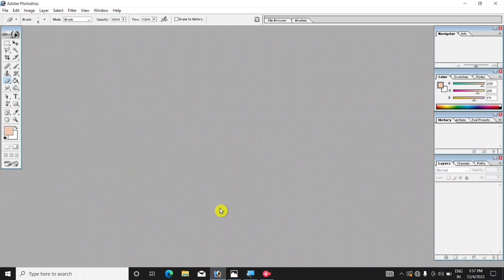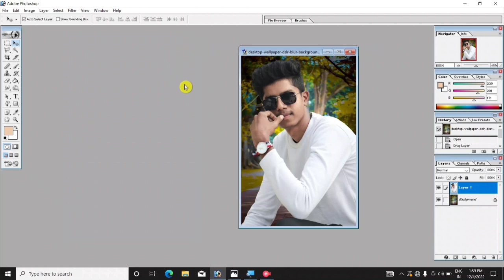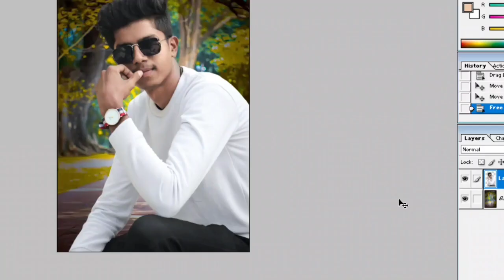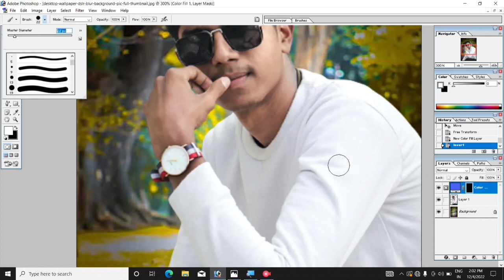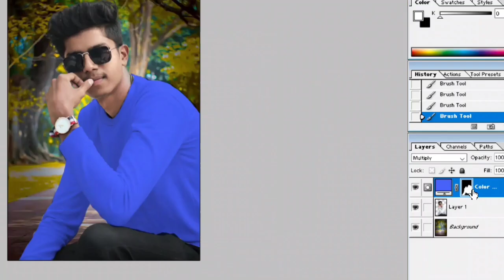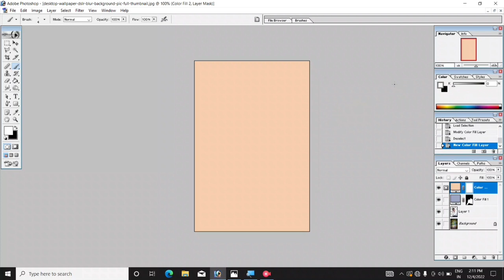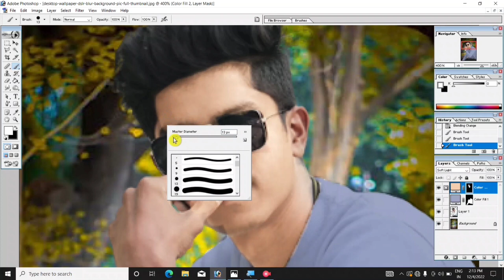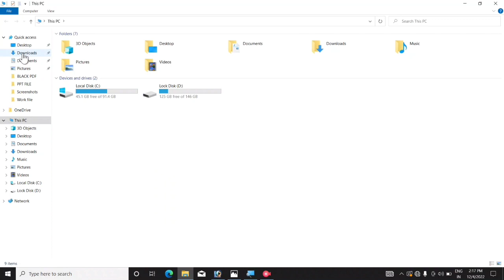Photo editing in Adobe Photoshop 7.0 || Photo editing kaise kare in hindi